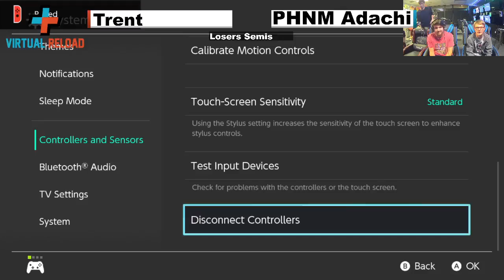Greenville Smash On #5 Losers Finals (PHNM Adachi vs aE Trent)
Local Events Every Thursday